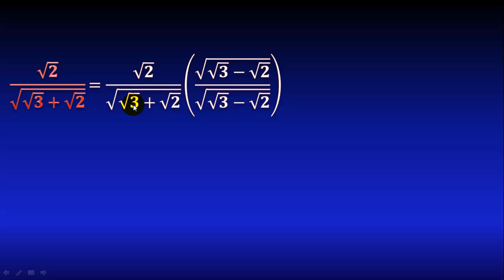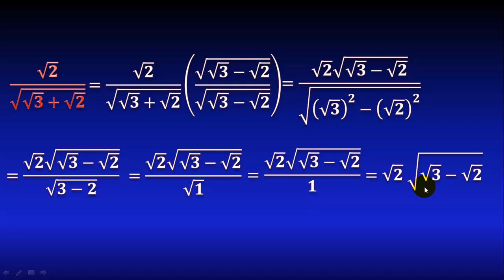19. Racionalización del denominador de una fracción, con raíz cuadrada de suma de raíces cuadradas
En este video veremos cómo racionalizar el denominador de una fracción que contiene una raíz cuadrada de una suma de raíces cuadradas, para ello multiplicaremos por la raíz cuadrada del binomio conjugado para obtener una diferencia de cuadrados dentro de la raíz cuadrada, y después simplificar. Cómo racionalizar una fracción. Qué significa racionalizar. Ejemplos de racionalización de fracciones. Racionalización explicada paso a paso. Truco para racionalizar fracciones.